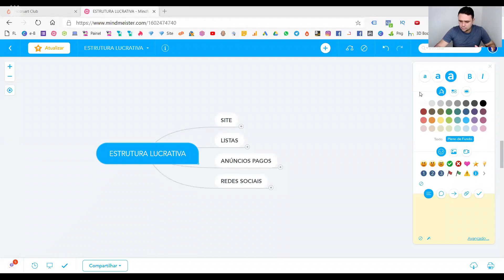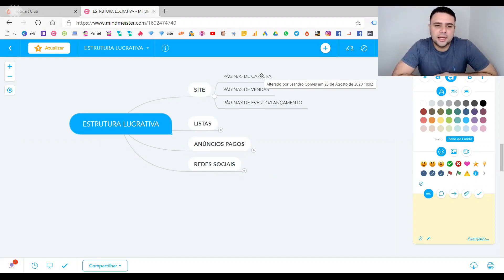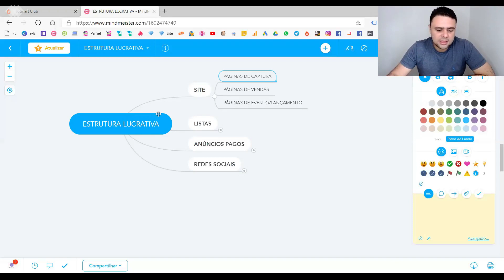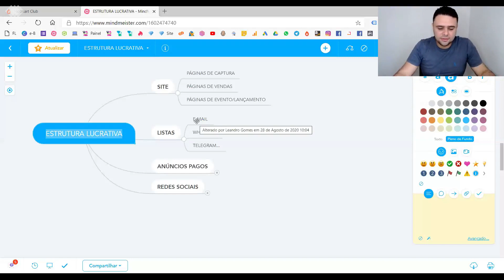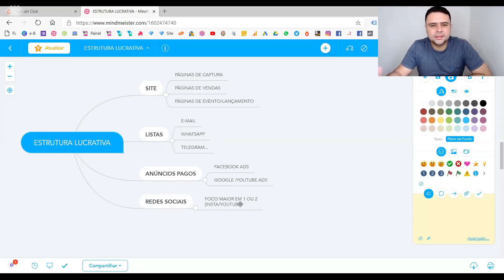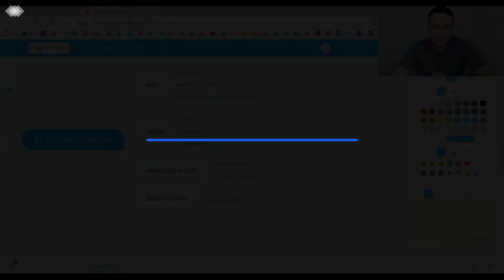Venda Todos os Dias como Afiliado Iniciante com essa Estrutura Profissional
Aprenda a vender todos os dias e de forma automática como afiliado, mesmo que você seja totalmente iniciante, usando essa estrutura profissional e lucrativa no seu negócio online.

Esse é o modelo que eu e todos os maiores players do mercado usamos para vender produtos digitais todos os dias.

Qualquer afiliado iniciante consegue vender diariamente com essa estrutura profissional, basta implementar.

📲 Me siga no Instagram: @LeandroGomesPro

Abraço,
Leandro Gomes!